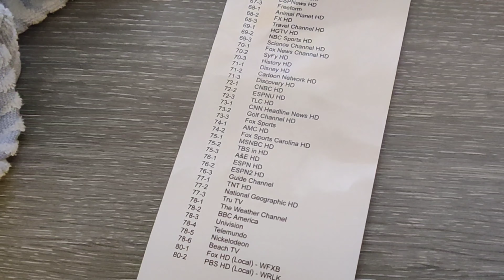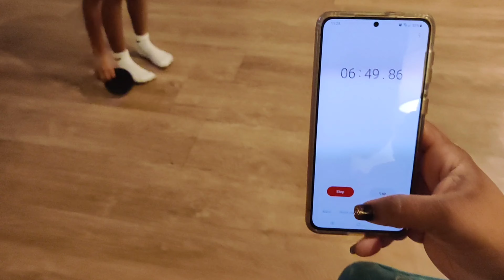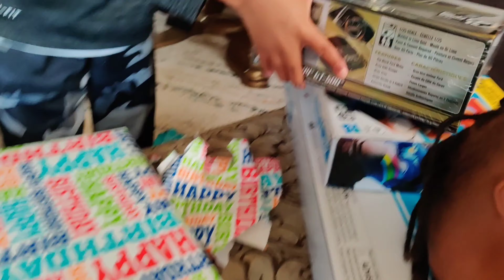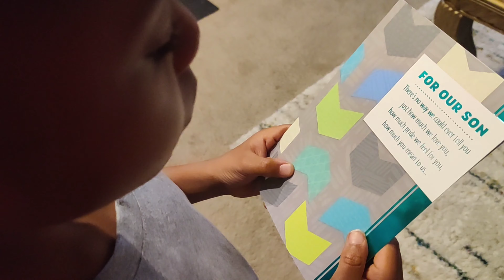Kane's 7th Birthday | Travel Vlog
Hey Fam,

We our celebrating our son, Kane, 7th birthday...